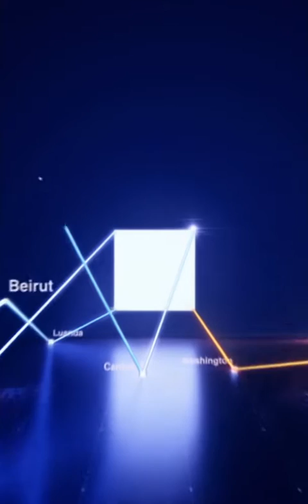TeN ONLINE | إطلاق 4 قوافل طبية ضمن "حياة كريمة"..و245 ألف طالب يسجلون في المرحلة الثانية من التنسيق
TeN_ONLINE | إطلاق 4 قوافل_طبية ضمن " حياة_كريمة "..و245 ألف طالب يسجلون في المرحلة الثانية من
أعلنت وزارة الصحة، إطلاق ٤ قوافل طبية ضمن مبادرة رئيس الجمهورية "حياة كريمة"، للكشف والعلاج مجانًا في بعض التخصصات الطبية بمحافظات (المنيا - الدقهلية - البحيرة - الوادي الجديد ).
وقررت وزارة التعليم العالي والبحث العلمي، مد فترة تسجيل الرغبات لطلاب المرحلة الثانية الحاصلين علي شهادة الثانوية العامة المصرية حتى الساعة السابعة مساءً اليوم الأحد الموافق 6 سبتمبر الجاري.
وأكدت وزارة التعليم العالى أن ذلك في إطار حرص الوزارة علي مصلحة الطلاب الذين لم يتقدموا لتسجيل رغباتهم من خلال موقع التنسيق الالكتروني، بالإضافة إلي إتاحة الفرصة لأبنائنا الطلاب الذين حصلوا علي زيادة درجات نتيجة التظلمات التي تقدموا بها لإعادة تصحيح بعض المواد لتسجيل رغباتهم، ولمنح باقي الطلاب إمكانية تعديل رغباتهم حتى الموعد المحدد لغلق الموقع لإتمام عملية المراجعة والتوزيع ومن ثم إعلان النتائج.